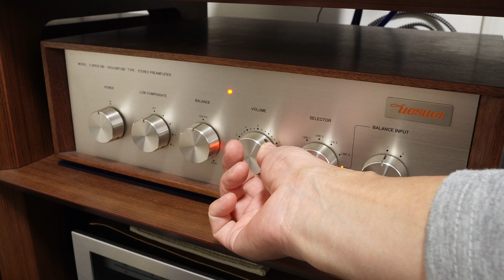本気のオーディオ ジャズの名盤をレコードで味わう【空気録音】オリバー・ネルソン ブルースの真実 10分動画No261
JBLのスーパーツィーター　UT-405導入後の2回目の空気録音になります。
オリバー・ネルソンの超名盤　ブルースの真実　レコードです。　1曲目　ストールン・モーメンツ

マイク：ソニー　ECM-100UMP
レコーダー：タスカム　DR-100mk3

海苔とオーディオを中心にお届けするチャンネルです。